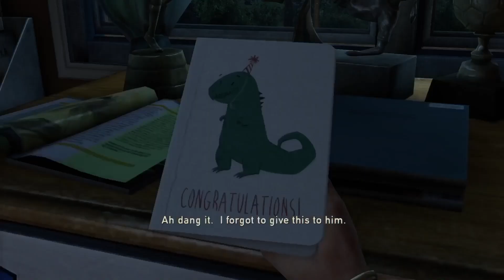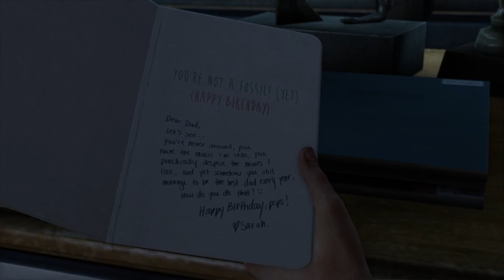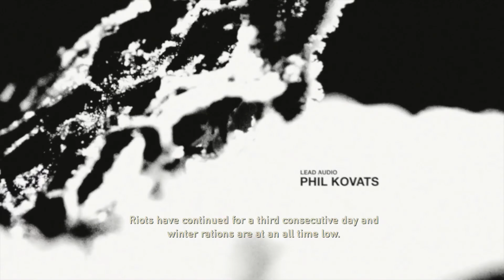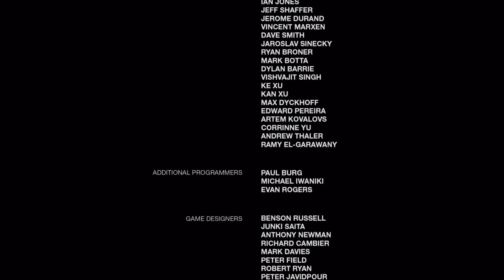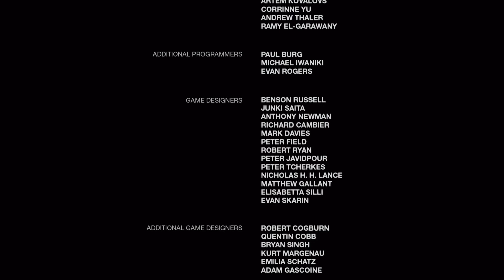"Outbreak" The Last of Us S1 E1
"outbreak" The Pilot episode of The Last of Us Season 1. I've always thought that the pacing of this game waqs a lot like a tv show. I've had this vision for a while now to present the game in a certain way. So here it is. The last of us the cinematic series. I really hope you gus like this! There's no commentary or talking on my end cause thats now what i wanted to do with this, It's just the way i wanted to share this story with you guys